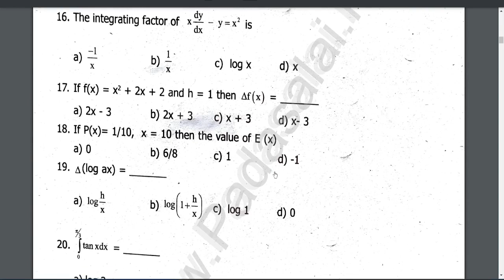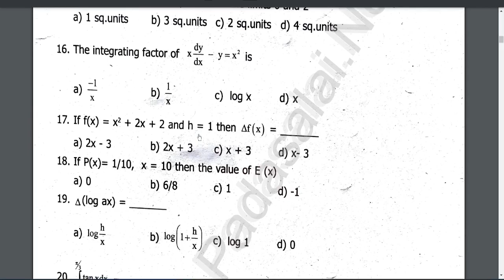12th Business Maths Original Quarterly question paper 2023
12th Business Maths Original Quarterly question paper 2023

12th Business Maths Original Quarterly question paper 2023 |12th Business Maths Important 2,3,5Marks